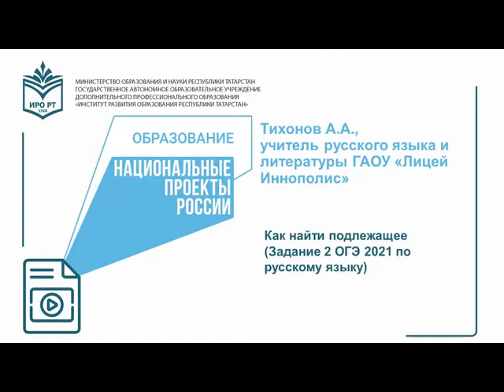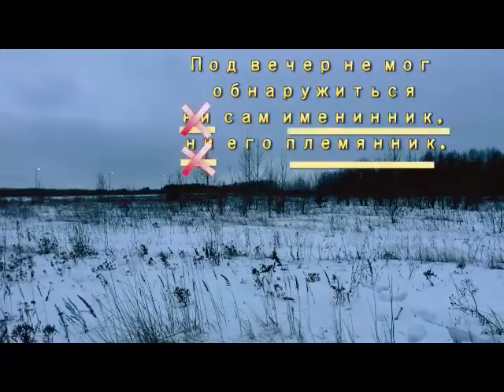Как найти подлежащее